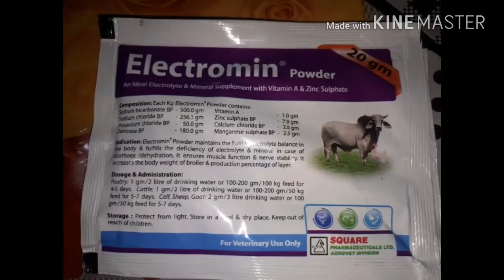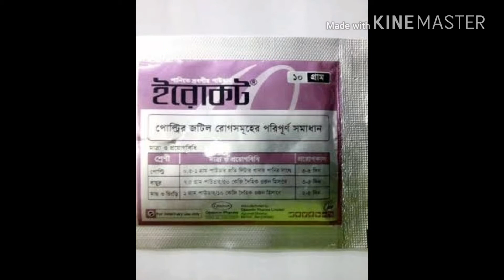কবুতরের ঔষুধ এর দাম ও নাম_pigeons all medicine price and name bangladesh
(এটা আমার রিয়েল Id).👻

(কবুতর প্রেমীদের জন্য এই id).🕊

.😎 Search in Google { Pigeons Lover Rimon }